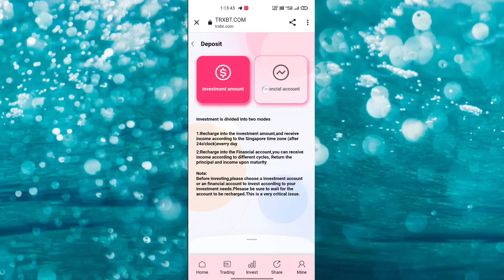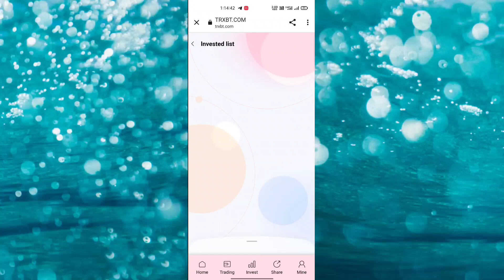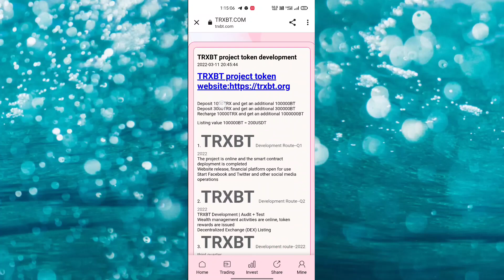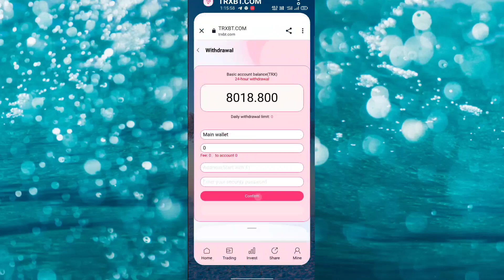Earn and mine free TRX | TRX mining | Make money online || BT token